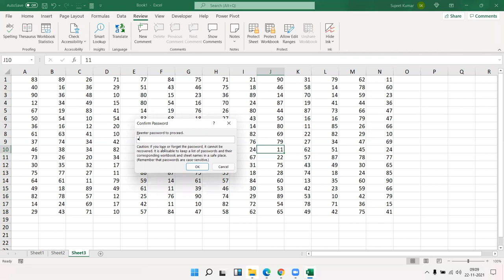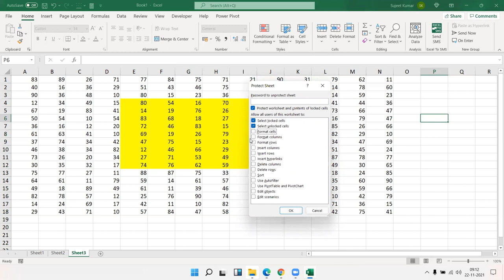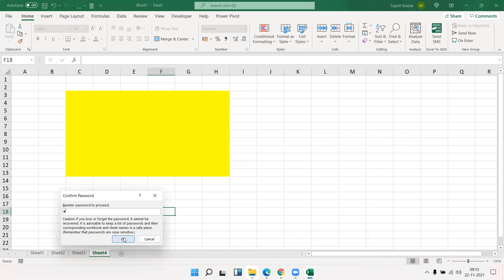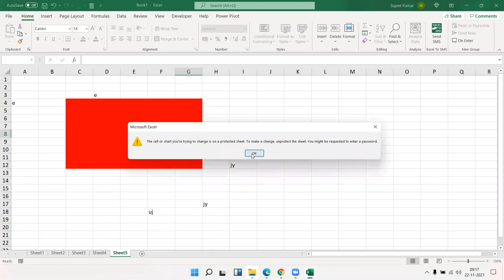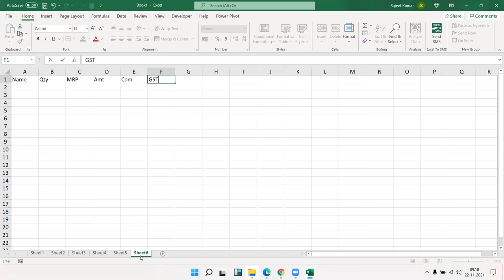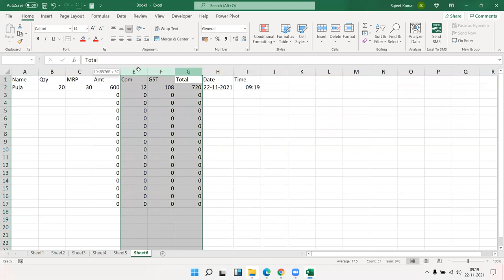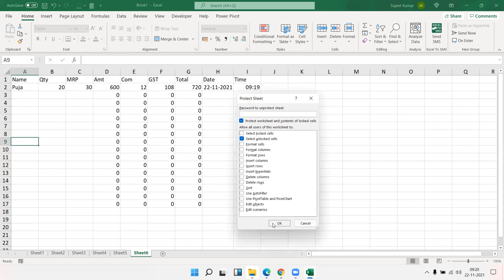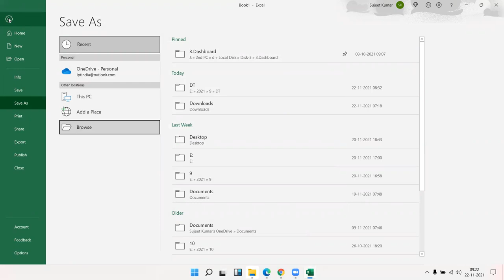How can Protect Excel - One Area Protect Sheet